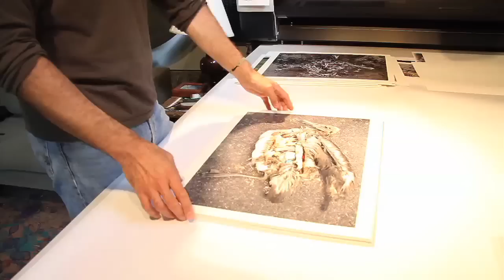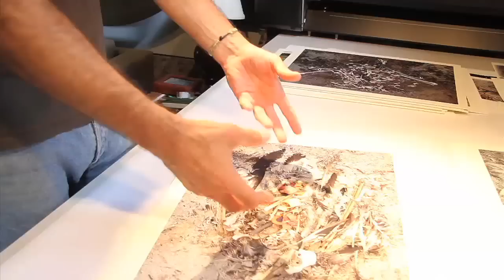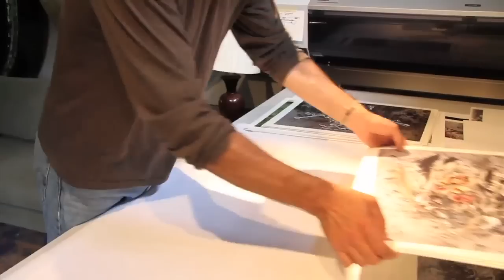Chris Jordan on The Midway Project | ChaseJarvis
In this video by Riley Morton, photographer Chris Jordan discusses his Midway Project; a fine art photography series documenting the tragic phenomenon of the death of the local albatross population due to excessive intake of plastic from the Pacific Garbage Patch.

Produced by Riley Morton
Midway footage courtesy of Jan Vozenilek and Joe Schweers